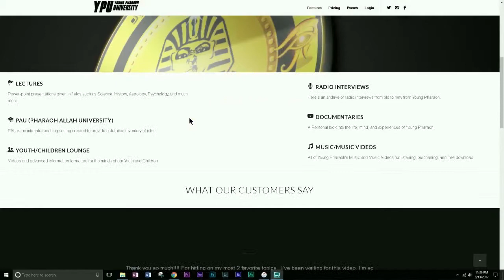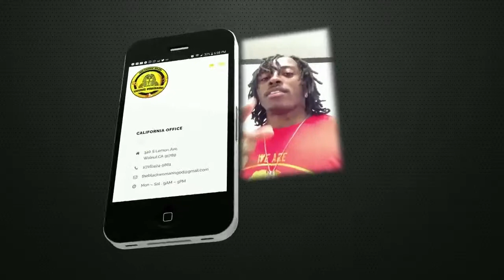Pharaoh THE SCALES OF MA'AT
Maat and the Feather of Truth: A Primer on the Ancient Egyptian Moral Code, a slide/presentation by Dr. Katherine Bankole-Medina.

The Weighing of the Heart Ceremony - Ancient Egyptian Religion An ancient Egyptian afterlife ritual to test the heart of the deceased for hidden secrets and .

Band: Maat Album: As We Create the Hope from Above Song: Shards of Osiris Year: 2014 Country: Germany Genre: Death Metal Follow MAAT on: .